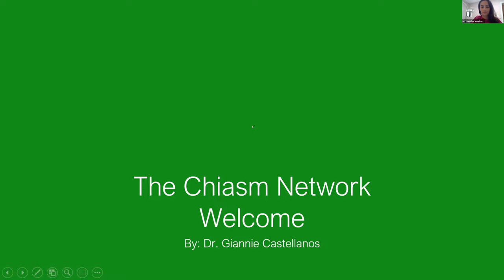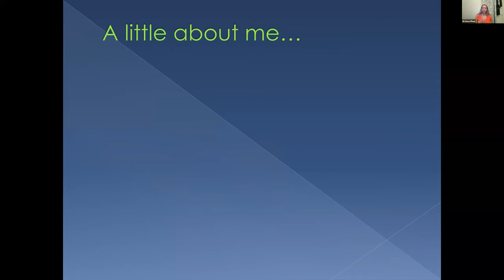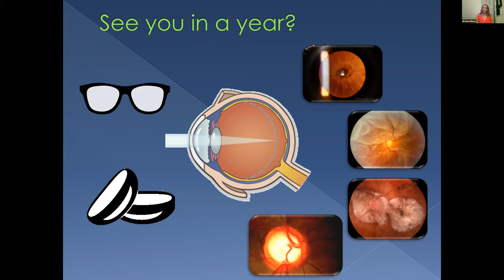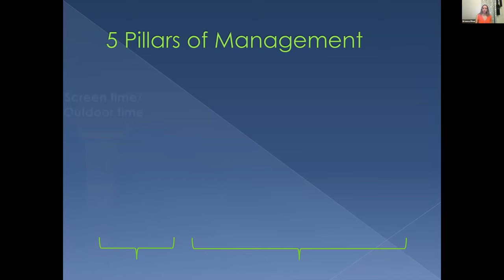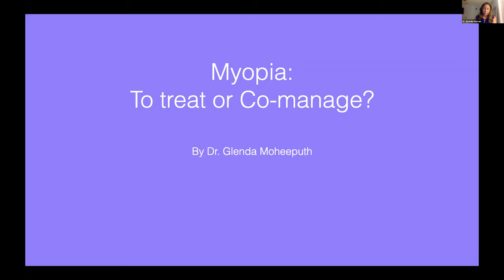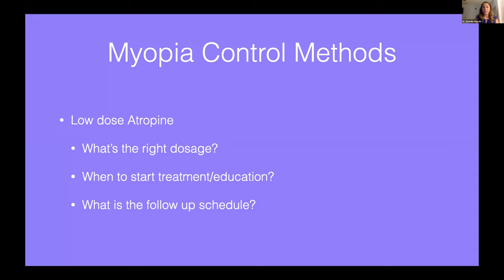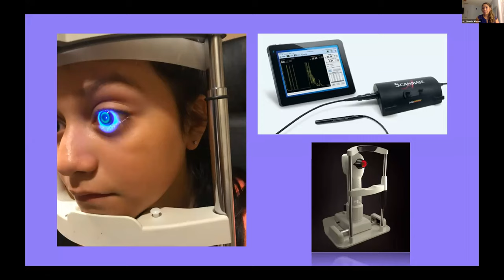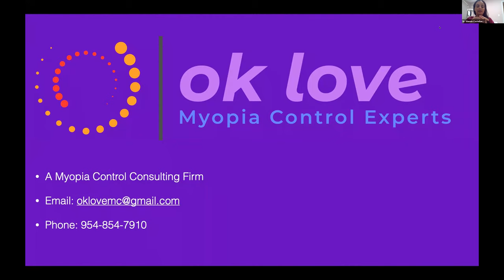Myopic Control To Treat or Manage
The New Epidemic Myopia. It is right in your practice. The Chiasm Network hosted event with guest speakers Dr. Briana Rhue and Dr. Glenda Aleman. Learn about Myopia Control by treating patients with Atropine or OrthoK. If you prefer not to treat refer the patient thru the Chiasm Platform by Eye Manage. Co manage with an eye doctor.